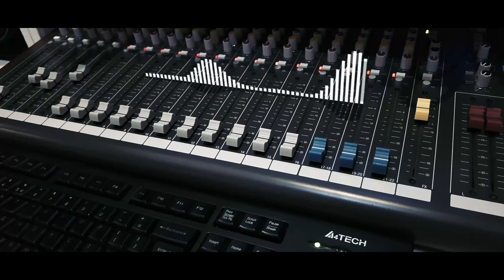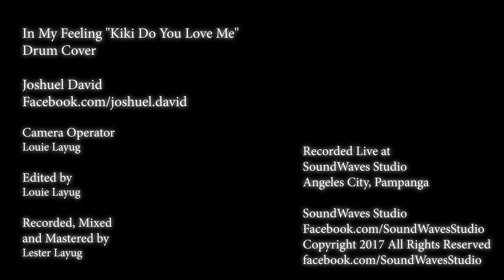In My Feelings (Kiki) Joshuel David Drum Cover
Joshuel David
Facebook.com/joshuel.david

Camera Operator
Louie Layug

Edited by
Louie Layug

Recorded, Mixed
and Mastered by
Lester Layug

SoundWaves Studio
Angeles City, Pampanga

SoundWaves Studio
Facebook.com/SoundWavesStudio